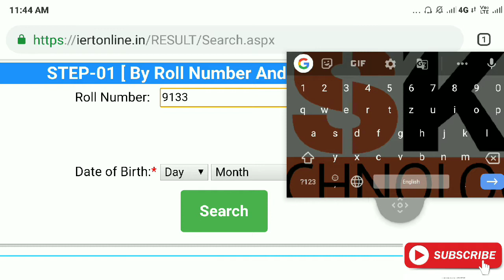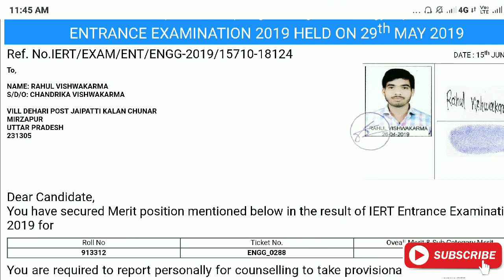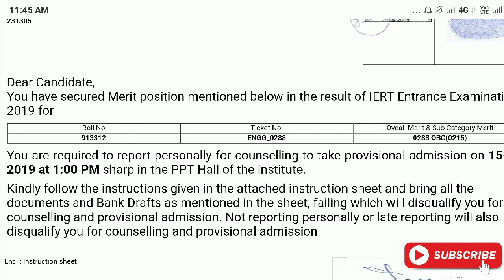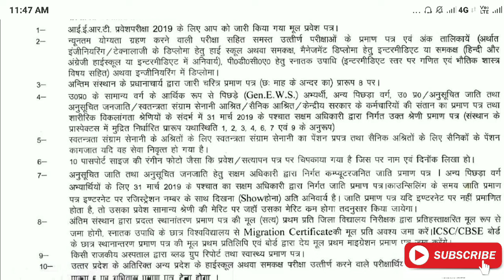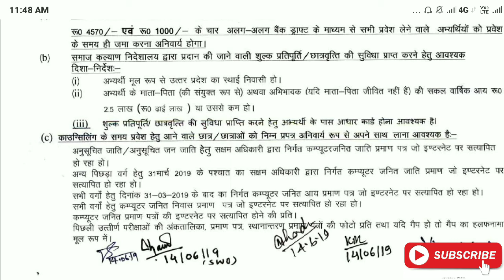IERT PRAYAGRAJ ENTRANCE RESULT 2019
दोस्तो इस वीडियो में हम iert प्रयागराज एंट्रेन्स एग्जाम ka रिजल्ट कैसे चेक करना है जानेंगे
और कॉउंसलिंग प्रोसेस जानेंगे

TELEGRAM CHANNEL LINK-S.K. TECHNOLOGY

S.K. TECHNOLOGY 👍👍👍